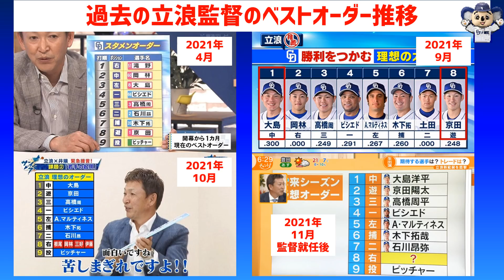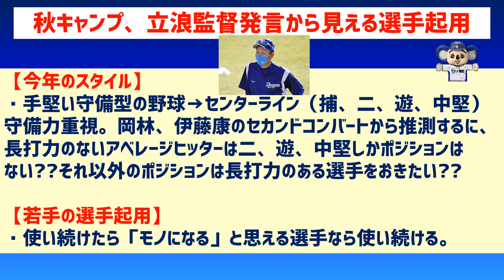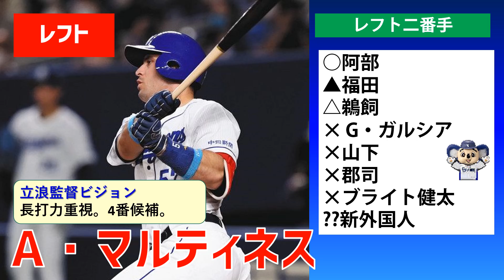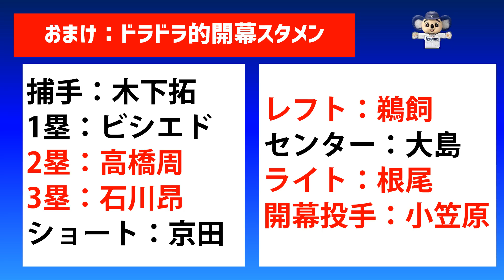【中日ドラゴンズ】開幕スタメン予想第二弾発表!!～正月版～立浪監督の過去ベストオーダー発言から紐解く！ FA 新外国人 トレード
あなたの予想する開幕スタメンや動画の感想などどしどしコメント下さいませ(^^)/
みんなでワイワイもりあがりましょう♪

▼2022開幕予想関連動画▼
【新星現る】若手育成フェニックスリーグ2021のドラゴンズ若手選手成績ランキング
▼石川昂弥選手の来季目標成績が見えた！「和製大砲の高卒3年目成績」から考察

★まだの方はこちらも★
又吉FA論争①ソフトバンクのプロテクト28人予想！外れるのはこの選手！

最新動画
【新外国人プレイ動画】

▼【新星現る】若手育成フェニックスリーグのドラゴンズ若手選手成績ランキング
▼立浪監督就任会見後TVラジオ発言完全まとめ「見えてきた新生ドラゴンズ」
◇中日ドラフト2021総括三部作の動画はこちら

ドラフト2021、注目選手、地元選手はどこにいったか知ってる？ドラゴンズファン目線で振り返りました(^o^)

▼ブライト選手、正木選手はとれるのか？

▼歴代高卒スラッガーと比較

▼中日スカウトの視察情報のあるスラッガーの予想順位とスイング動画はこちら

その他【即戦力スラッガー動画はこちら】

2021ドラフト会議でドラゴンズスカウトがねらう即戦力野手ドラフト候補ランキング10人

このチャンネルの願いは「ドラゴンズを常勝チームに！」
選手やスタッフ、ファン、ドラゴンズに関わる方にリスペクトを忘れずに議論したいと思っています。どうすればドラゴンズは強くなるのか？ワイワイやりましょう♪